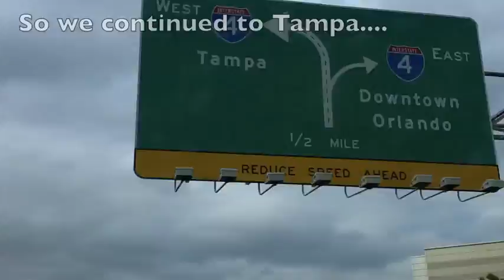A Day at McCormicks Cable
Not the best footage but a great quip trip to Florida to get some cable riding in!